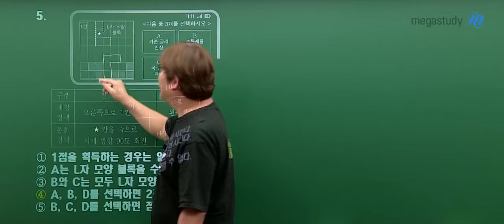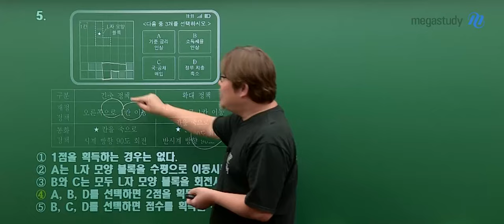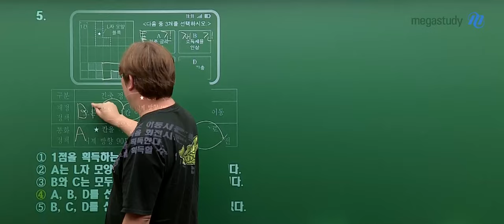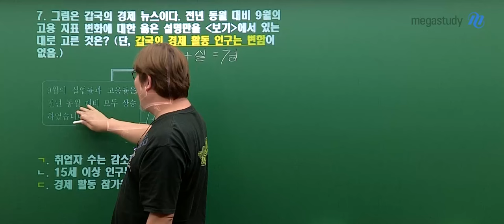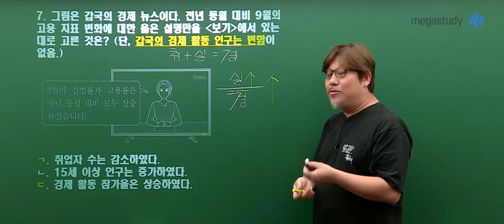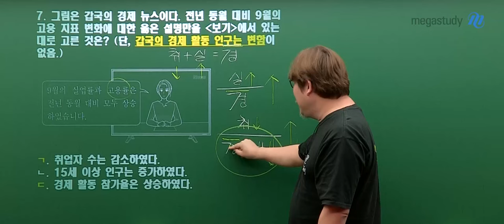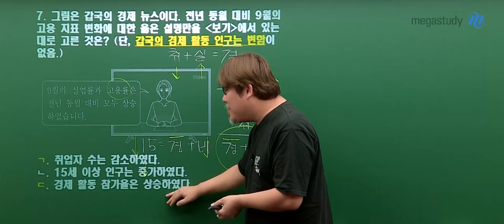[메가스터디] 사회 우영호쌤 - 2025학년도 고3 10월 학력평가 경제 해설강의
사회 우영호 선생님의 2025학년도 고3 10월 학력평가 경제 해설강의 영상입니다.

－사회 우영호 선생님을 더 알고 싶다면?